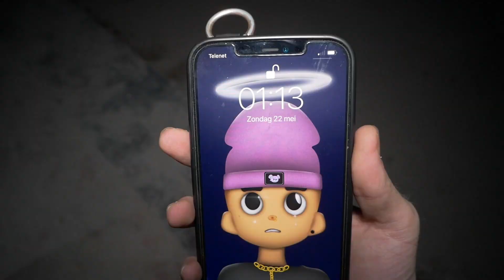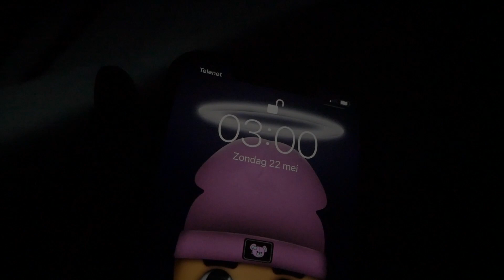Geesten oproepen in een verlaten klooster! *ENG*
Bij 100 like's ga ik daar overnachten!